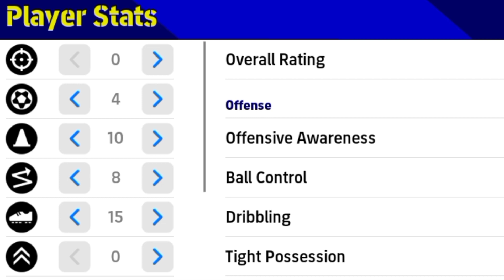99 Speed! Best Underrated LWF Standard Player In eFootball 23 Mobile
99 Speed! 93 Acceleration 94 Dribbling 90 Balance (Cheapest Standard Winger) || eFootball 23 Mobile